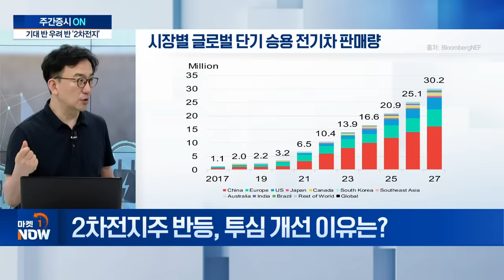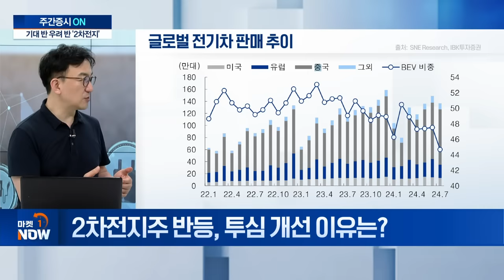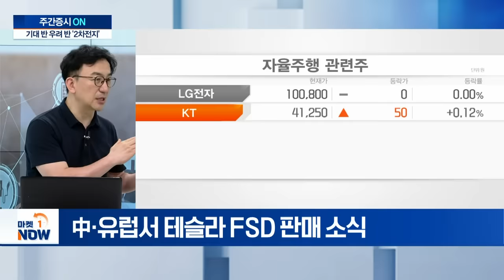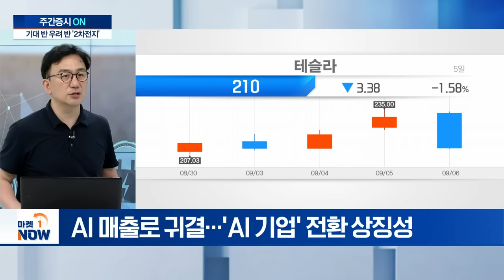기대 반 우려 반 '2차전지'... 반도체 대안 될까? | Market Now (20240909)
Q. 2차전지주 반등, 투심 개선 이유는?
Q. 美 대선·中 가격 경쟁 속 2차전지 모멘텀은?
Q. 일론 머스크·트럼프 '브로맨스' 과시... 이유는?
Q. 하이브리드와 플러그인 하이브리드 차이점은?
Q. 완성차 주도 기업, 달라질 가능성 있을까?
Q. 테슬라 자율주행SW 판매계획 발표... 주목할 점은?